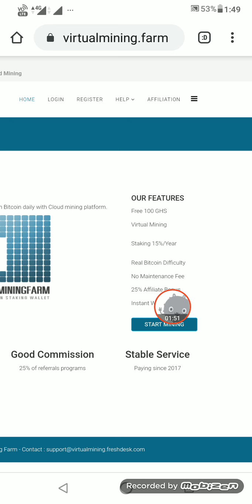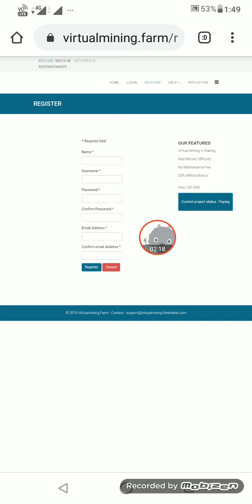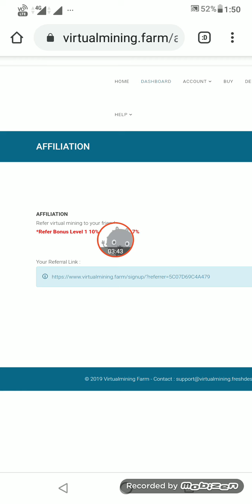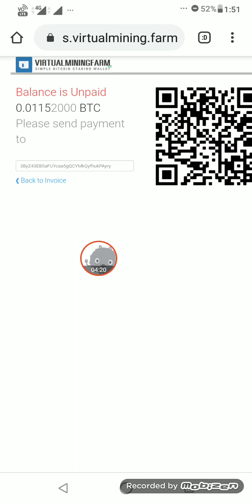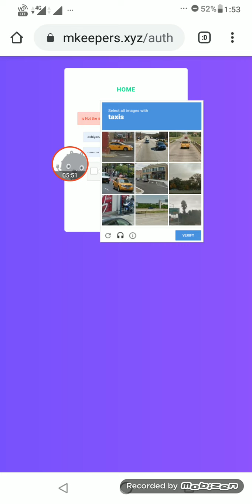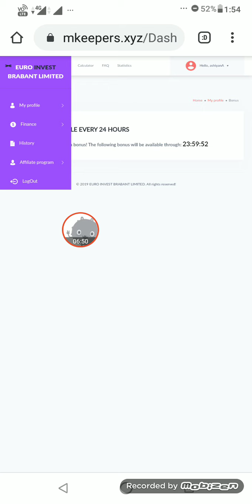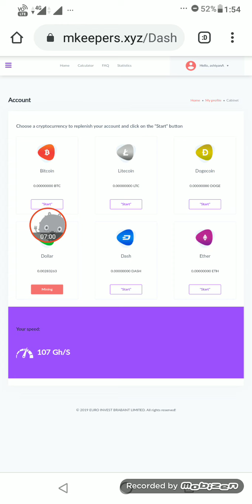Earn free 200 GHs Bonus | New Multicoin Cloud Mining & Legit Virtual mining Farm hindi.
Tags - Keywords :

new multicurrency cloudmining website,
new multicoin mining site,
legit bitcoin cloud mining farm,
free cloudmining site hindi,
best paying cloud miner,
trusted btc cloudmining site,
make money online,
free bitcoin,
cloud miner btc,
mining farm,
virtual mining farm payment proof,
virtual mining farm reviews hindi,